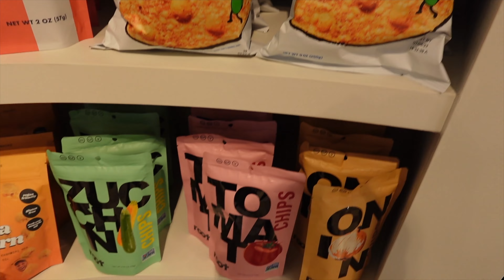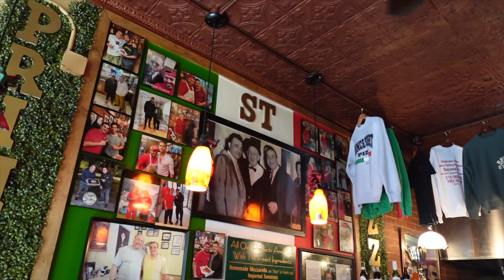NEW YORK VLOG! SARAH LYSANDER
We spent a long weekend in New York and literally did not stop eating and walking, showing you some of my favourite spots to eat out there. Enjoy and see you guys soon!